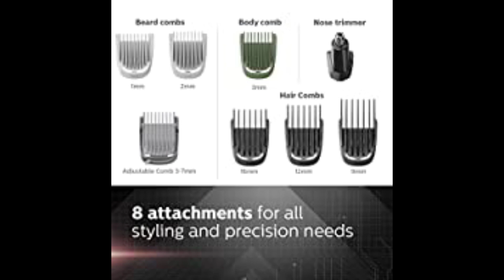Philips Multi Grooming Kit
Philips Multi Grooming Kit MG3710/65, 9-in-1 (New Model), Face, Head and Body - All-in-one Trimmer. Self Sharpening Stainless Steel Blades, No Oil Needed, 60 Mins Run Time